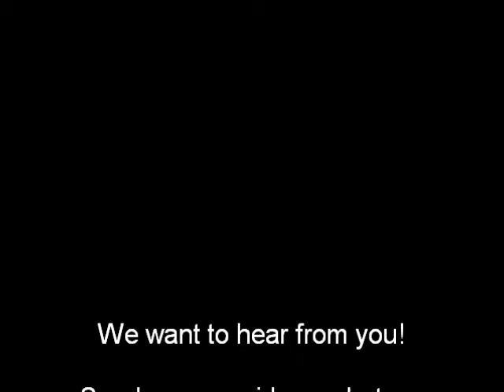EnviroScape Wastewater Demonstration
EnviroScape Drinking Water and Wastewater Model Wastewater DEMO